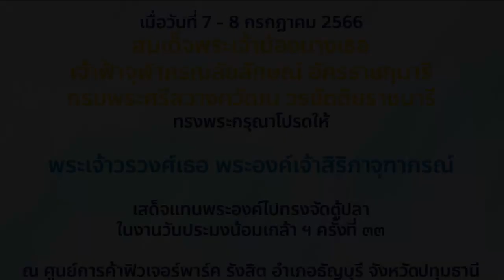พระองค์สิริภา เสด็จแทนพระองค์ไปทรงจัดตู้ปลา ในงานวันประมงน้อมเกล้า ฯ ครั้งที่ ๓๓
เมื่อวันที่ 7 - 8 กรกฎาคม 2566 สมเด็จพระเจ้าน้องนางเธอ เจ้าฟ้าจุฬาภรณลัยลักษณ์ อัครราชกุมารี กรมพระศรีสวางควัฒน วรขัตติยราชนารี ทรงพระกรุณาโปรดให้ พระเจ้าวรวงศ์เธอ พระองค์เจ้าสิริภาจุฑาภรณ์ เสด็จแทนพระองค์ไปทรงจัดตู้ปลา ในงานวันประมงน้อมเกล้า ฯ ครั้งที่ ๓๓ ณ ศูนย์การค้าฟิวเจอร์พาร์ค รังสิต อำเภอธัญบุรี จังหวัดปทุมธานี (เป็นการส่วนพระองค์)